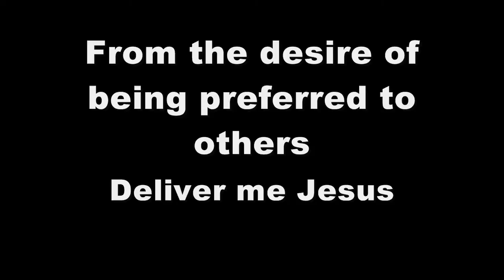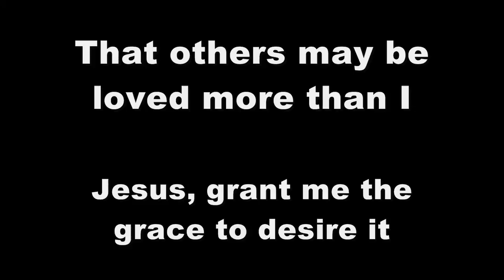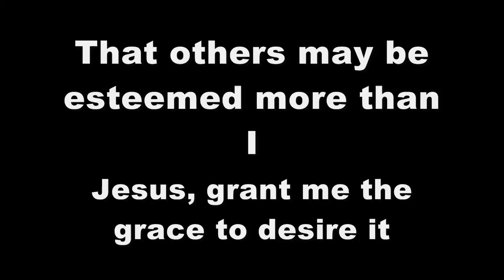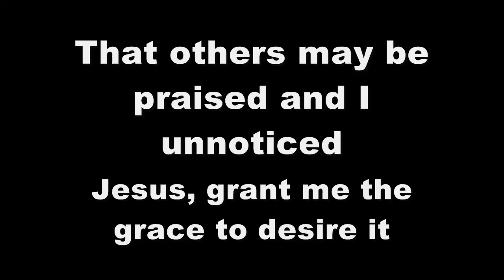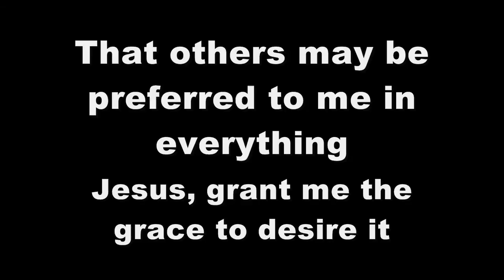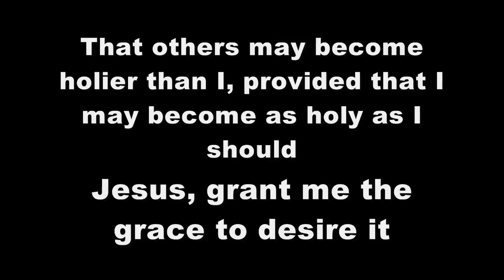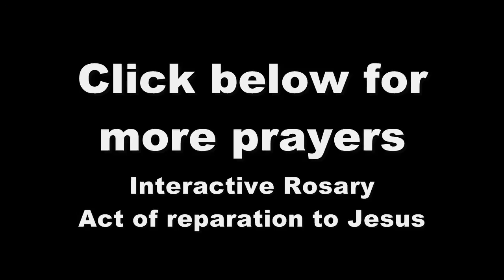The Litany Of Humility- Rafael Cardinal Merry del Val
This is one of my favorite prayers, by Rafael Cardinal Merry del Val (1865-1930),
Secretary of State for Pope Saint Pius X. I have heard he would pray it every day after mass with his face flat on the floor in front of the altar.

O Jesus! meek and humble of heart, Hear me.

From the desire of being esteemed,
Deliver me, Jesus.

From the desire of being loved...
From the desire of being extolled ...
From the desire of being honored ...
From the desire of being praised ...
From the desire of being preferred to others...
From the desire of being consulted ...
From the desire of being approved ...
From the fear of being humiliated ...
From the fear of being despised...
From the fear of suffering rebukes ...
From the fear of being calumniated ...
From the fear of being forgotten ...
From the fear of being ridiculed ...
From the fear of being wronged ...
From the fear of being suspected ...

That others may be loved more than I,
Jesus, grant me the grace to desire it.

That others may be esteemed more than I ...
That, in the opinion of the world, others may increase and I may decrease ...
That others may be chosen and I set aside ...
That others may be praised and I unnoticed ...
That others may be preferred to me in everything...
That others may become holier than I, provided that I may become as holy as I should...